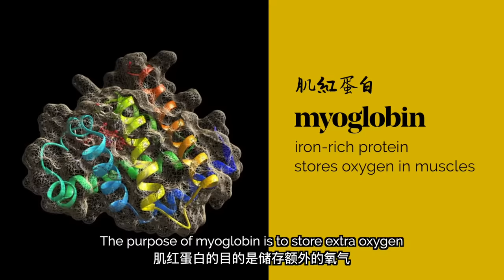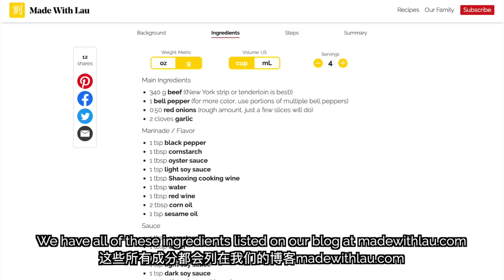🤤 Dad's MOUTHWATERING Black Pepper Beef Stir Fry (黑椒牛柳)!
Watch Daddy Lau teach us how to make this amazing Black Pepper Beef Stir Fry. I can personally vouch that my dad's recipe is absolutely DELICIOUS!

*Update - there should be 1 tsp of oyster sauce added to the "sauce" recipe*

🍴 RECIPE + INGREDIENTS🍴

⏲  CHAPTERS ⏲

00:00 - Intro
00:30 - Best types of beef?
01:27 - Cutting the beef
02:49 - Rinse the steak
03:12 - Create beef marinade
03:58 - Squeeze the beef + marinate
05:06 - Cut vegetables + making vegetarian versions
06:21 - Create sauce
07:11 - Heat wok, add oil
07:42 - Cook everything
09:54 - Taste test + plating
10:32 - What’s the best cut of beef?
10:59 - How do you make the beef tender?
11:47 - How to not overcook it?
12:14 - On not adding all of the sauce
12:45 - On black pepper
13:21 - On store-bought sauce?
14:05 - How to use frozen meat?
16:05 - Good joke dad!

💛 OUR FAMILY 💛

🎵 OTHER CREDITS 🎵

Chinese Subtitles by Mommy Lau + Gan
Edited by Randy Lau & Willard Chan